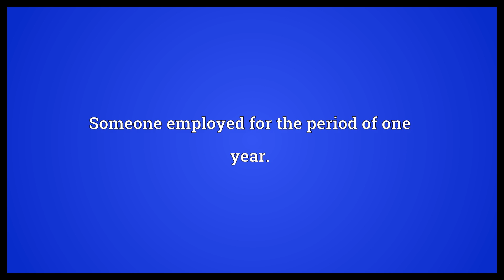Yearsman Meaning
Video shows what yearsman means. Someone employed for the period of one year..  Yearsman Meaning. How to pronounce, definition audio dictionary. How to say yearsman. Powered by MaryTTS, Wiktionary